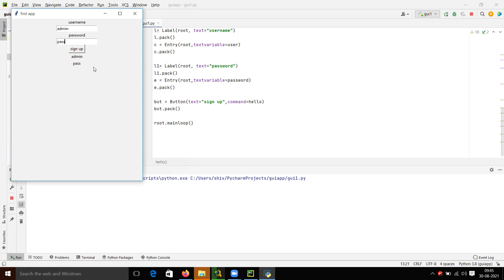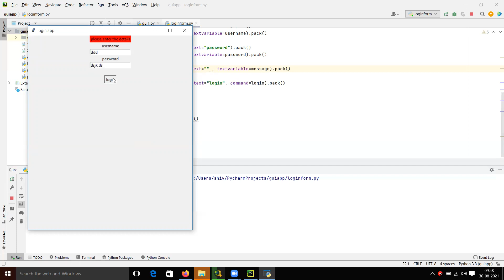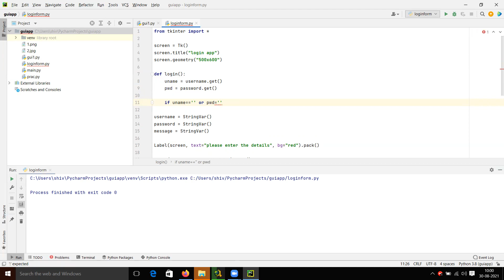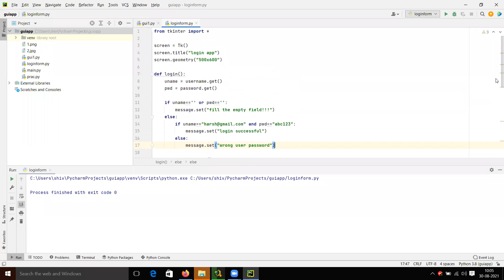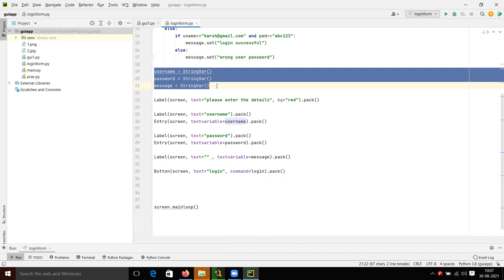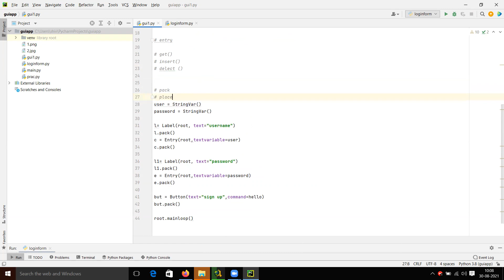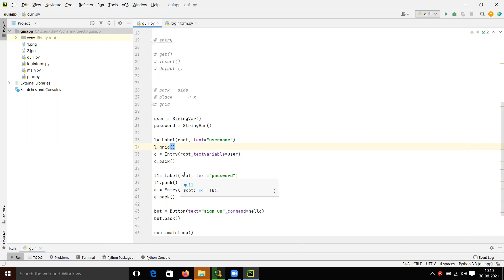python tkinter tutorial in hindi | part 4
python tkinter tutorial in hindi
python gui in hindi
python 3 in hindi
advance python tutorial
python course in hindi
real software development